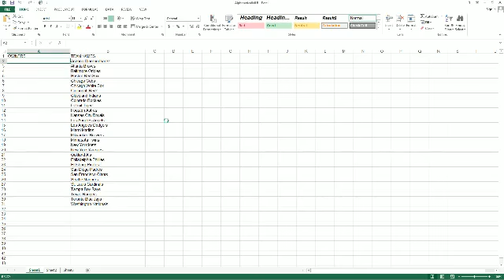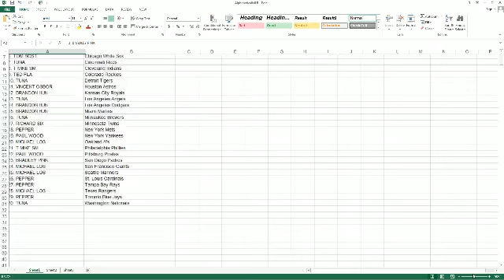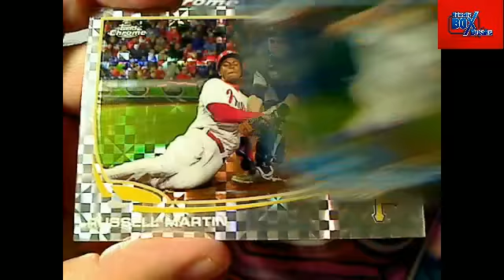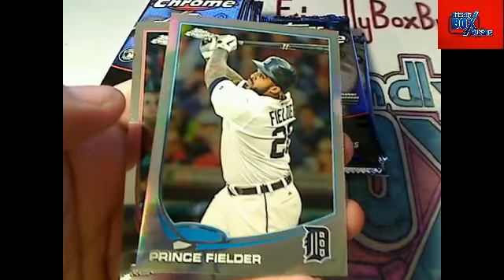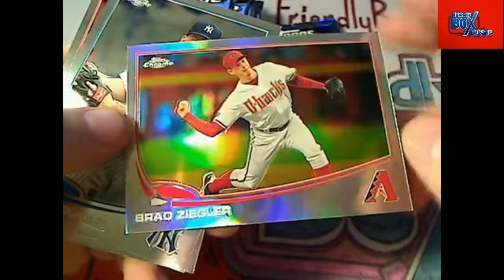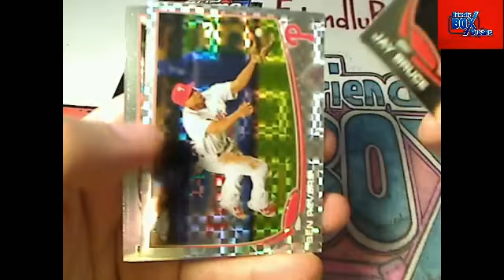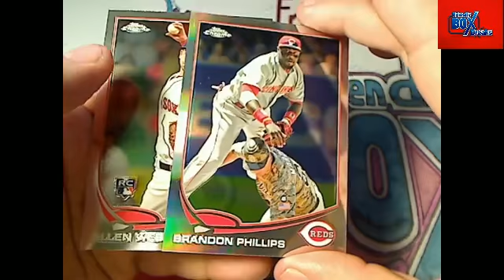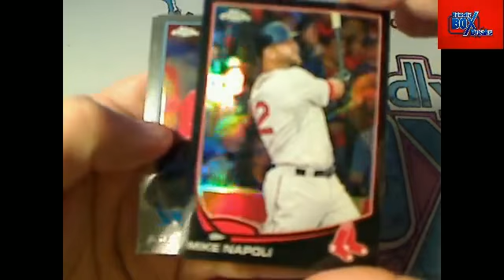2013 Topps Chrome Baseball box 16